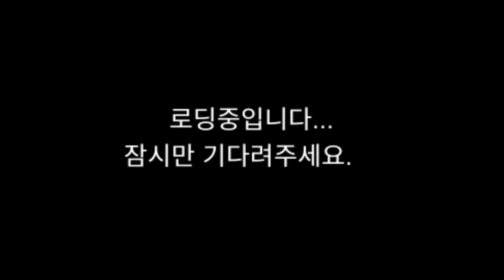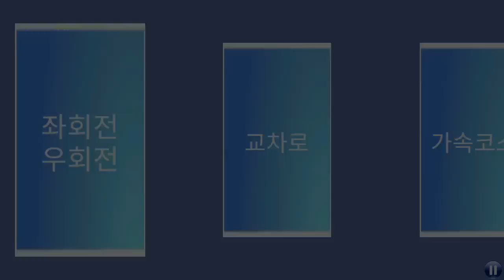제보를 받아서 저도한번 해봤는데 진짜되네요. -3D운전교실